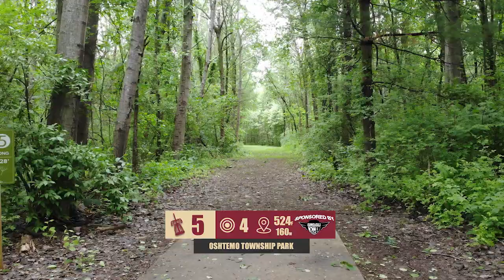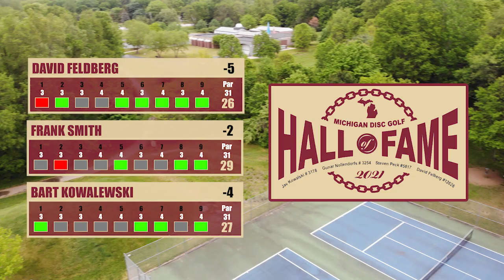2021 Hall of Fame Classic - Feature Card R1F9 - Feldberg, Kowalewski, Smith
We are in our own backyard for this one in the 2021 Hall of Fame Classic in Kalamazoo, MI. We have a great starting card with David Feldberg, the 2008 World Champion who won it in the Kalamazoo and Battle Creek area! He returns this year to join the Michigan Hall of Fame class of 2021 and see if he can win a title in the process. Along side him we have Bart! A regular to the channel now out of Ohio (we will have to forgive him for that) that can crush. Finally, we have Frank Smith return to the channel, one of the first members of tournament coverage EVER right back at the same event 2 years later.

This event starts out at Oshtemo, a course David played to win that 2008 title, a wooded course that can be DANGEROUS if you find yourself off the fairway. How will these big arms handle the precision and length of this course? Find out with us right NOW!

A SPECIAL THANK YOU!!! This year, we thank all of our Patreon family (see more details about you can join below) and GRDGU which allowed us to add new camera equipment for this 2021 season. Thank you all!

Want to help us grow faster? For as little as $1/month you can be entered for giveaways, have access to early content and stay in tuned for future Crew 42 events. Thank you for supporting Michigan's premiere coverage group. HAPPY DISCING!!

Thumbnail Picture: Keven Huver